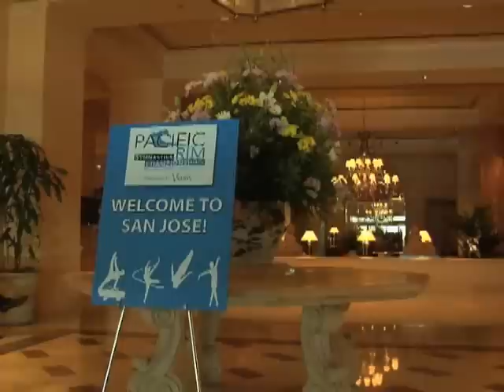The Flip Side with Raj Bhavsar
Gymnast.com takes an exclusive look through the eyes of Raj Bhavsar at the 2008 Pacific Rim Championships in San Jose.